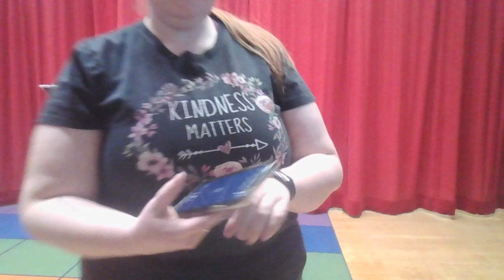K If I Were A Little Frog Choreo IN2024